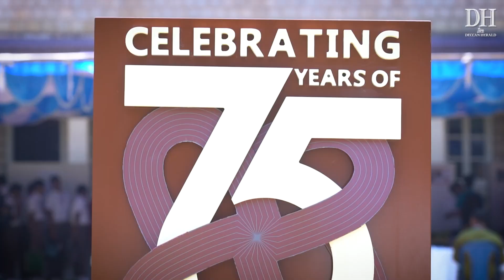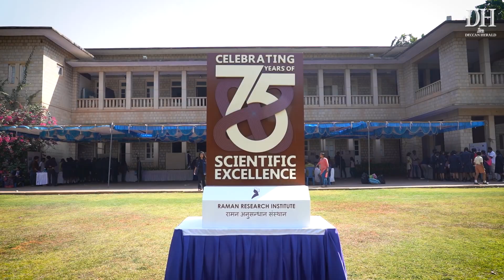Here's how Bengaluru's Raman Research Institute celebrated National Science Day | Sir CV Raman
28th February is celebrated as the National Science Day to commemorate the Nobel Prize winning discovery known as the “Raman Effect”. With an objective to promote love for science among the next generation, the Raman Research Institute hosted an Open Day for science lovers. Watch the video to see how it went.